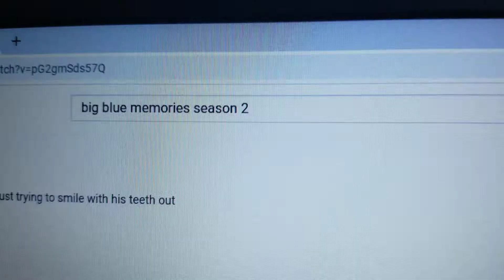Big blue Memories season 2 trailer